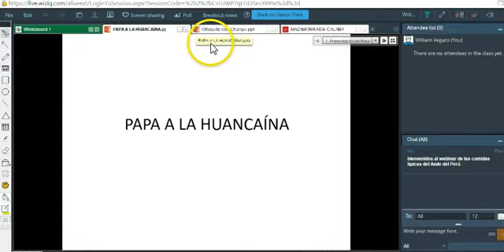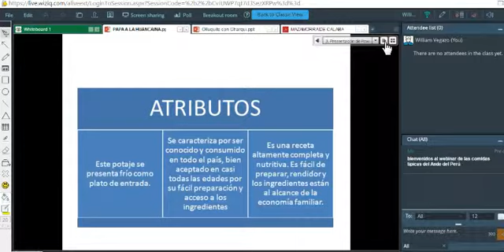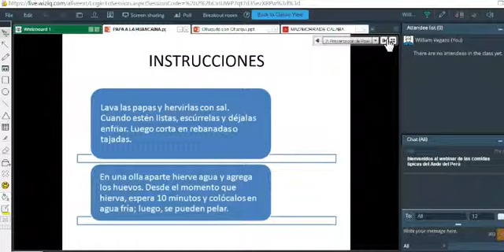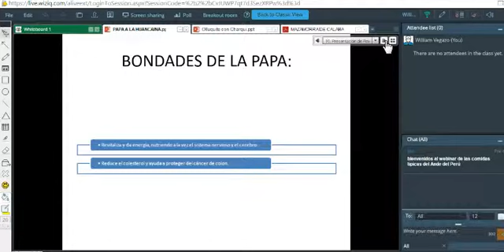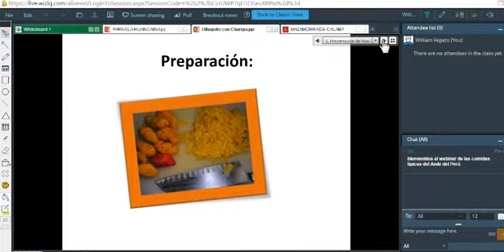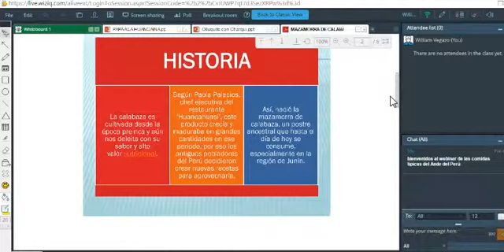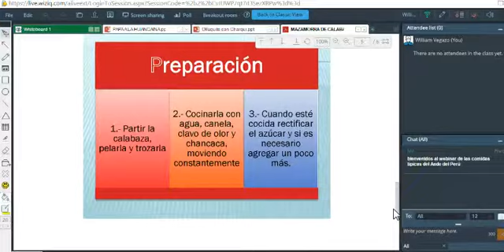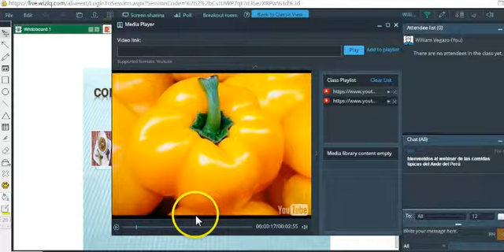Webinar Comidas de los Andes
Presentación de los paltos típicos de los andes centrales en el Perú